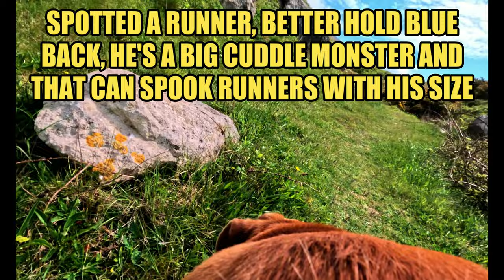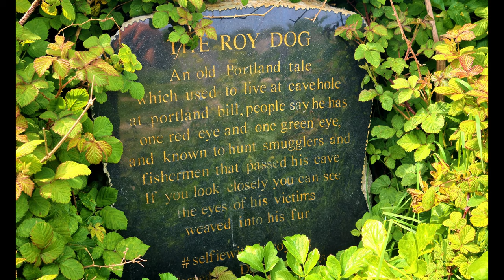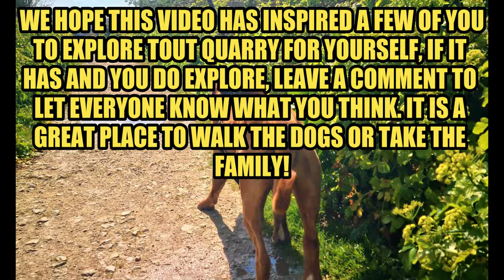Finding The Magical Tout Quarry Sculpture Park with the Dogs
In this virtual dog walk video, Big Blue, Ozzy and I explore the amazing Tout Quarry Stone Park, on the island of Portland, in Dorset, UK. This park was created by "Group 85", a team of Dutch sculptors, in 2001, it is a regeneration project linked to the activities of "Portland Sculpture and Quarry Trust". This is a wonderful place to walk the dogs, take the family or even to explore on your own, you always find something new each time you visit.

Big Blue is one of the newest members of the pack, he's been walking with us for a month or so now, and he is a beautiful dog! A Dogue De Bordeaux, the same dog from the Tom Hanks Movie, Turner & Hooch, he is so much fun to walk! Full of energy, full of beans and a real friendly personality. I hope you enjoy watching him explore with his bestie, Ozzy bear.